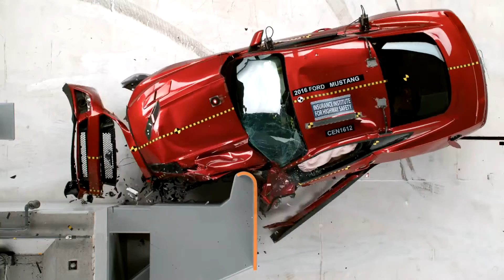2016 Ford Mustang small overlap IIHS crash test Full HD,1080p